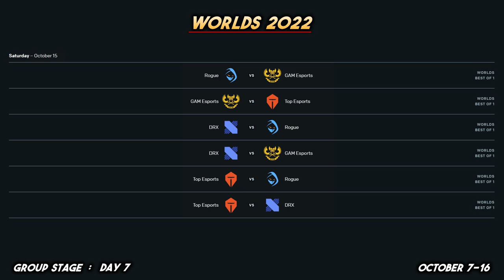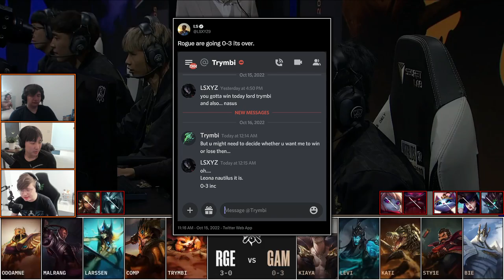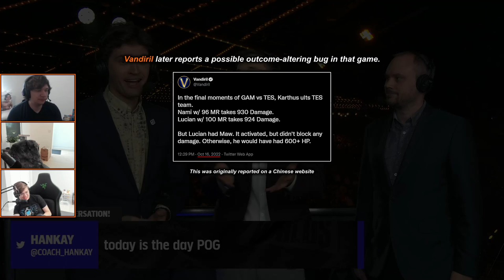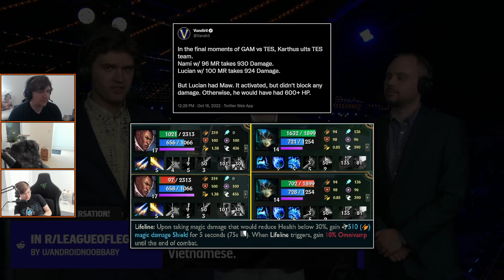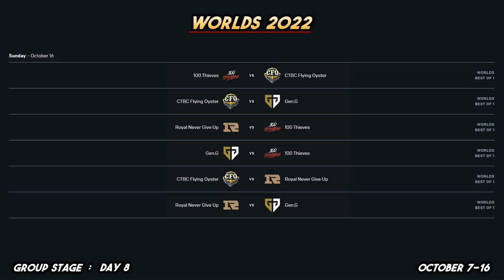THE TRINAL (Worlds 2022 | Group Stage: Day 7 | Group C Finale)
Group C's final day.

2022 League of Legends World Championship | Day 13
Group Stage: Day 7
Patch 12.18

Worlds 2022 Live-View Episode 13

Riot Games does not permit the co-streaming of this event. Sneaky and co. are live-viewing by simply streaming their reactions. Their reactions (1) and the official broadcast's gameplay footage (2) are then combined into this singular video.

Footage from October 15, 2022

▼ Editor

▼ Time Stamps

[0:00:00] Game 1: RGE vs GAM
[0:23:49] Game 2: GAM vs TES
[0:58:20] Post-Game 2: Thoughts (ft. the Maw of Malmortius bug)
[1:01:37] Game 3: DRX vs RGE
 - [1:14:57] Mini Podcast: Selfless junglers vs. the community's sentiments (when they are losing)
[1:22:16] Game 4: DRX vs GAM
 - [1:31:40] Vieggo
[1:40:26] Game 5: TES vs RGE
[1:58:51] Game 6: TES vs DRX
[2:19:35] Sneaky once fainted after stubbing his toe
[2:20:34] Game 7: Tie-Breaker